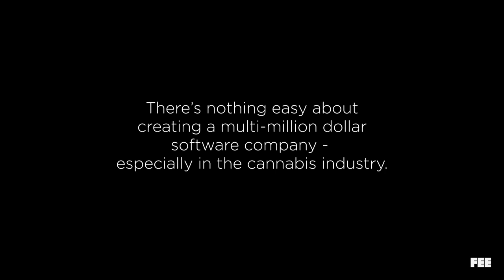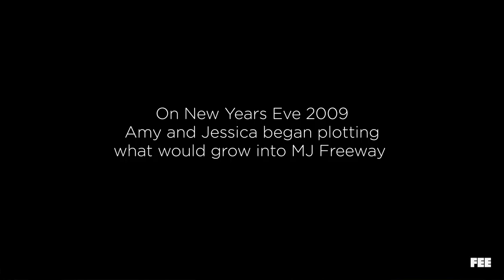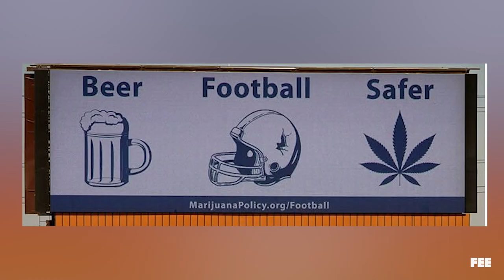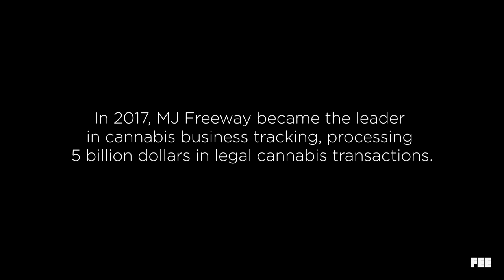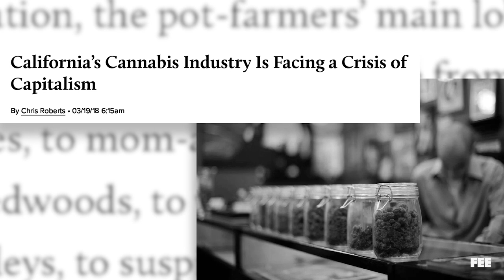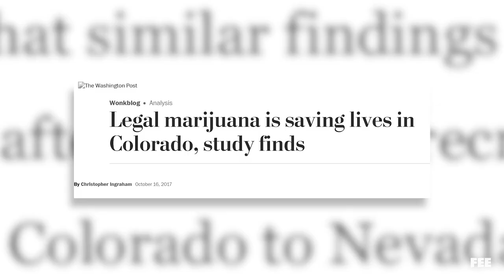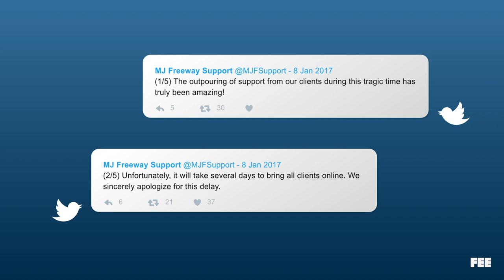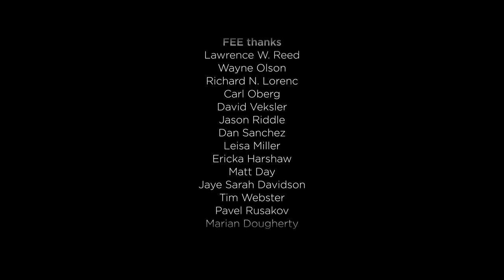How We Thrive #2 | Coding Cannabis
Despite the stigma and muddy legality surrounding its industry, Jessica Billingsley and Amy Poinsett established MJ Freeway as a beacon of innovation and persistence in the Colorado cannabis industry. They cleared the path for new startups, showing what's possible.

But will increasing government regulations keep newcomers out?